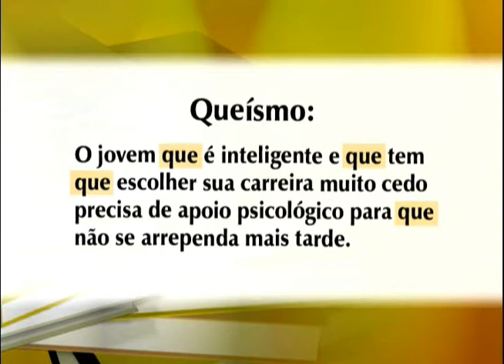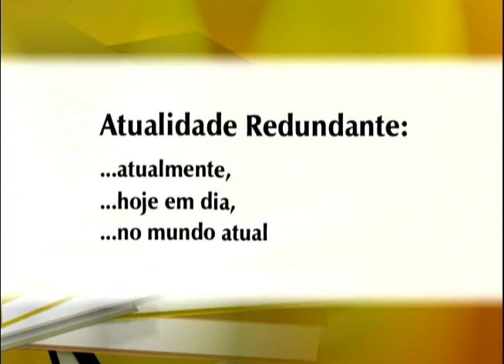Redação para Vestibular e Concurso - Tipos de Linguagem - Cursos CPT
Aprenda os vícios de linguagem que vulgarizam os textos e devem ser evitados em provas de concursos e vestibulares, como queísmo, intromissão, atualidade redundante e gerundismo.